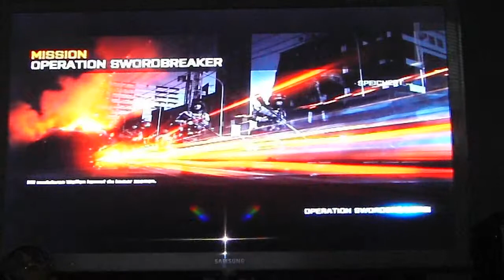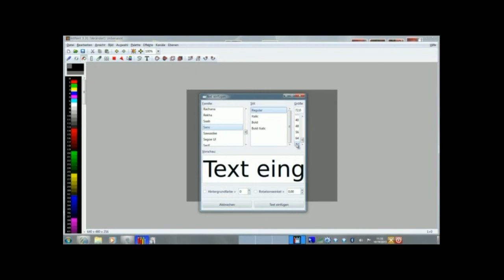Let's Play Battlefield 3 Mit Christian und Felix